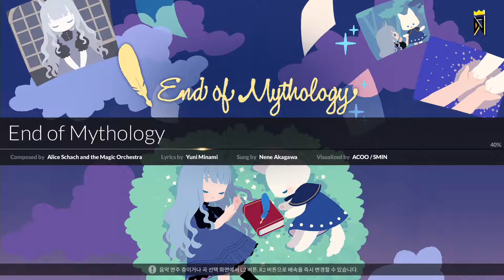DJMAX RESPECT End of Mythology 4B NM (3)